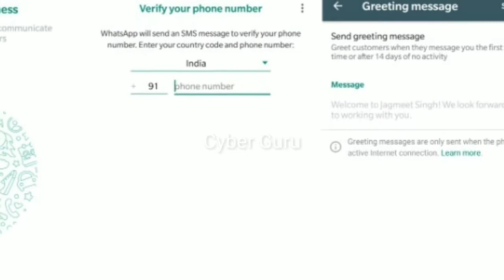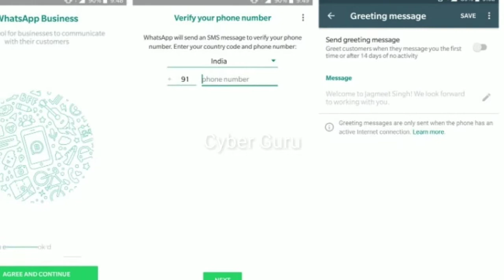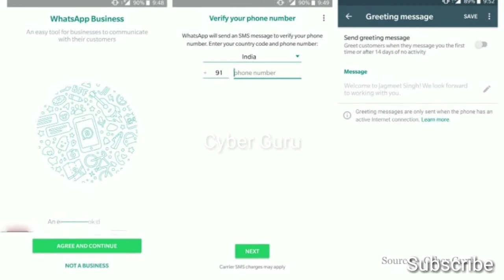WhatsApp Business App for SMEs Is Now Available to Download in India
WhatsApp Business app has now debuted in India. The standalone app offers a simple tool for small businesses to let them communicate with their clients and customers in an easy way. Facebook-owned WhatsApp announced the plans to kick off its WhatsApp for Business initiative back in September last year and launched a pilot by partnering with companies such as BookMyShow, Netflix, and MakeMyTrip. The new app, for small businesses, arrived first in a handful of markets, including Indonesia, Italy, Mexico, the UK, and the US, on Friday. Interestingly, the app was initially tested in India and Brazil ahead of its public release.

 All content used is copyright to Cyber Guru, Use or commercial display or editing of the content without proper authorization is not allowed.